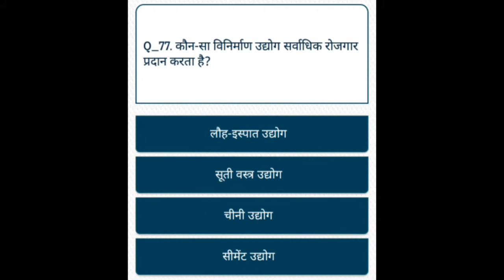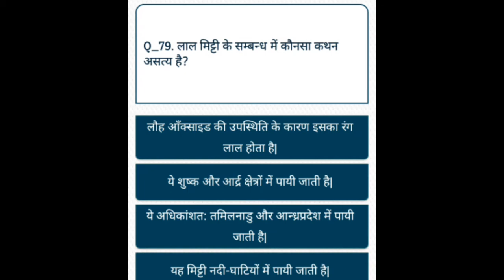कौन सा विनिर्माण उद्योग सबसे ज्यादा रोजगार देता है।। भारतीय सामान्य ज्ञान ।।Indian gk।। part-8।।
Your queries 👉
1. GK
2. General Knowledge
3. Important GK Questions and answers for
 4 . Competitive Exams
5. Quiz Test
6. EC AVDESH
7. Important gk
8. Quiz test
9. Competitive quiz
10. competitive general knowledge
11. gk in hindi
12. general knowledge quiz
13. quiz questions
14. general knowledge questions
15. gk quiz
16. general knowledge questions with answers
17. gk question in hindi
18. GK Question Answer
19. India GK
20. hindi gk
21. samanya gyan
22. gk questions
23. india gk in hindi
24. 2021 gk questions and answers
25. lucent gk
26. lucent gK Competitive exam
27. lucent gk in hindi video
28. lucent gk in hindi
29. lucent geography in hindi
30. lucent geography
31. geography gk question
32. geography gk in hindi
33 . lucent 1000 question
34. lucent 1000 prashn
35. lucent gk ka nichod
36. lucent gk important question
37. lucent gk important question in hindi
38. lucent gk important topics
39. lucent ka nichod science
40. lucent for ssc cgl
41. lucent for ssc
42. lucent for railway
43. geography gk
44. lucent mcq
45. lucent mcq in hindi
46. lucent book gk